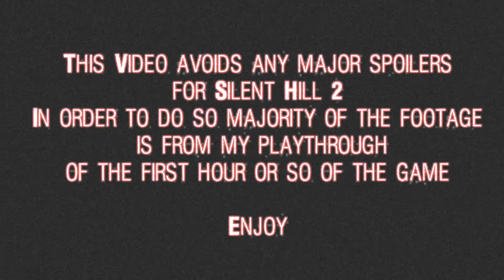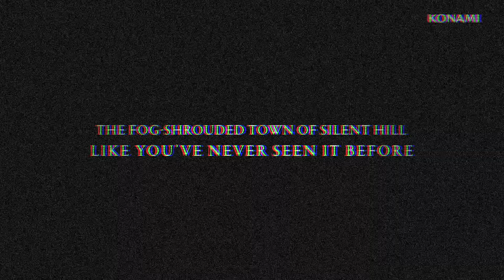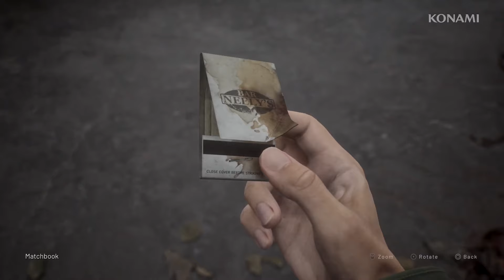What I learned Playing Silent Hill 2 For The First Time in 2024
In this video I take an introspective review of Silent Hill 2 as I played it for the very first time in 2024. I have never been a horror game fan, as a kid I was scared of games like Silent Hill so I avoided them completely. As an adult I wanted to finally play Silent Hill 2 specially before the Silent Hill 2 remake releases in October 8th, 2024.

There is so man players to psychological horror and Silent Hill is a clear example of how to accomplish a lot by doing very little. If everything you do is quality and aims to achieve the same goal when it comes together it forms a horror experience that many call a masterpiece. But is the remake changing too much of this and trying to beef up a game that is already perfect? That is another question I answer in this vide as I hope to predict if the Silent Hill 2 remake will be any good.

00:00 Intro
01:40 First Impressions
03:15 The Apartments
03:43 The Hospital
04:02 Historical Society/Prison
04:30 The Labyrinth
05:12 Lakeview Hotel
05:45 Characters
07:13 Other Horror Games
07:52 Silent Hill Community/Remake Concerns
09:44 Hopes For The Remake
10:40 Outro